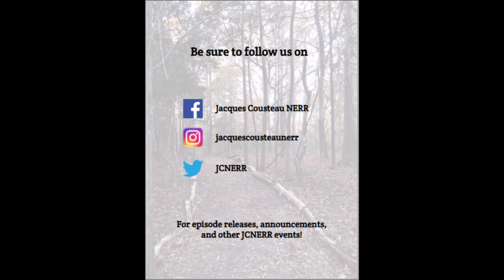FULL INTERVIEW "JC NERR and How We Got Here" Episode 6 featuring Thomas Grothues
Check out the full interview with Thomas Grothues, the Research Coordinator for the Jacques Cousteau National Estuarine Research Reserve!